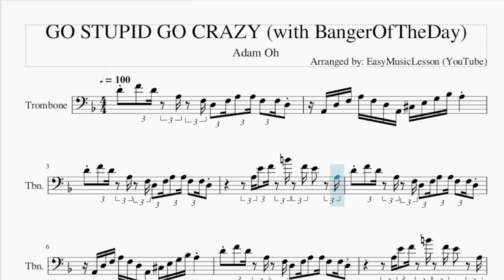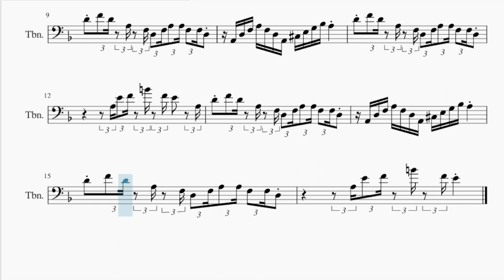Trombone Sheet Music: How to play GO STUPID GO CRAZY (with BangerOfTheDay) by Adam Oh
Comment and let us know how the videos have helped you. It keeps us going! :)Here is a sheet music/tab video on the song GO STUPID GO CRAZY (with BangerOfTheDay) by Adam Oh on the trombone. A trombone sheet music arrangement which is transposed to notes that are easily played by trombone, for the song GO STUPID GO CRAZY (with BangerOfTheDay) by Adam Oh.

EasyMusicLesson teaches you to play the your favorite instrument, through well-arranged sheet music so that you too can learn how to play GO STUPID GO CRAZY (with BangerOfTheDay) by Adam Oh on the trombone as fast as you can. A trombone sheet music with backing tracks to help your play the song better.

Chords of Trombone arrangement:
D Min   A Maj   D Min   A Maj   D Min   A Maj   D Min   A Maj
D Min   A Maj   D Min   A Maj   D Min   A Maj

Melody notes of Trombone:
D4 F4 D4 A3 F3 D3 F3 A3 A3 F3 F3 D3
A2 D3 F3 A3 F3 D3 A2 Db3 E3 G3 Bb3 A3
A3 E4 F4 B4 F4 E4   A3
A3 E4 F4 B4 F4 E4